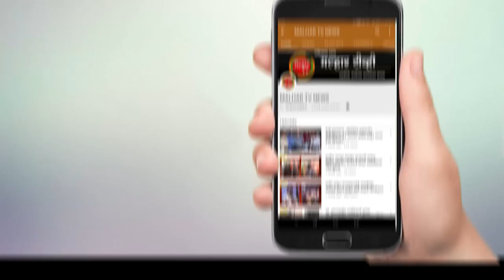नेरुळ - उरण रेल्वेचे तीन डबे रुळावरून घसरले; सुदैवाने कोणतीही जीवितहानी नाही